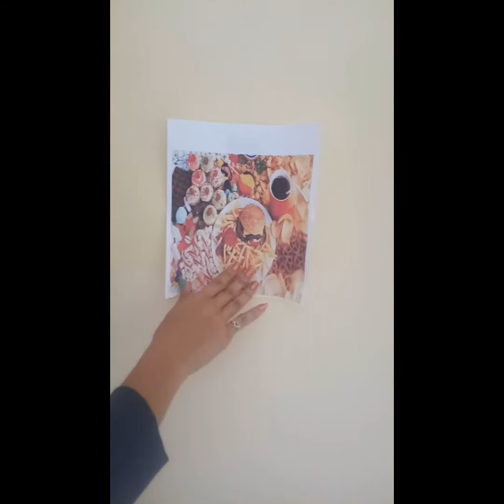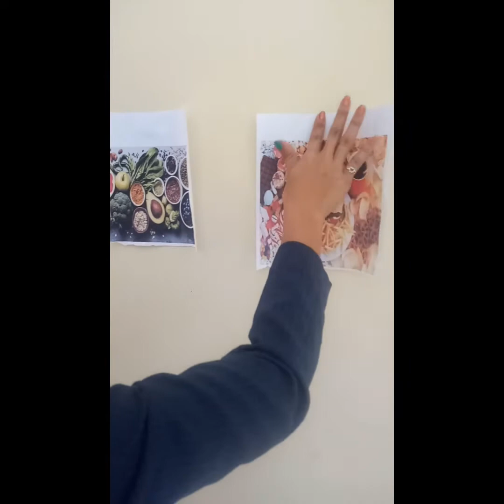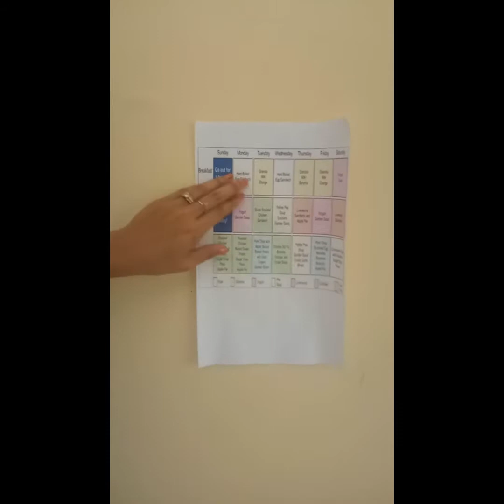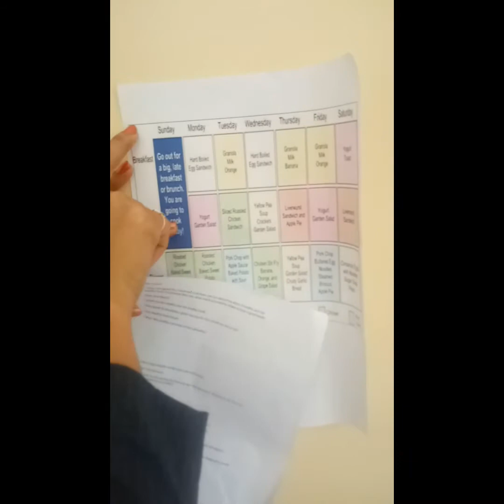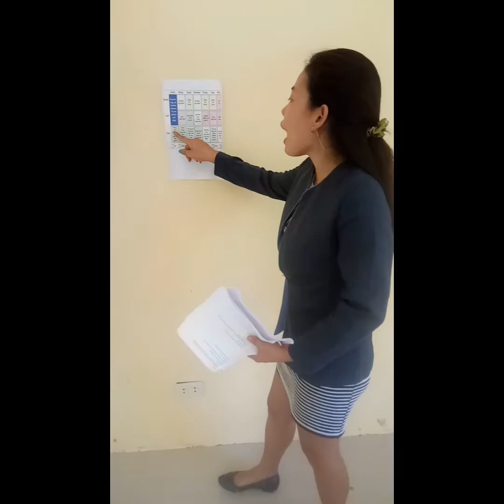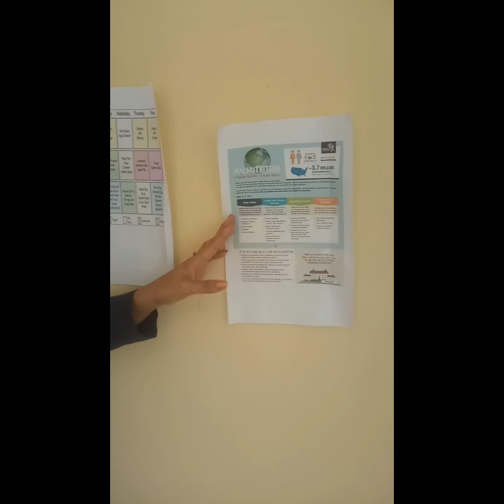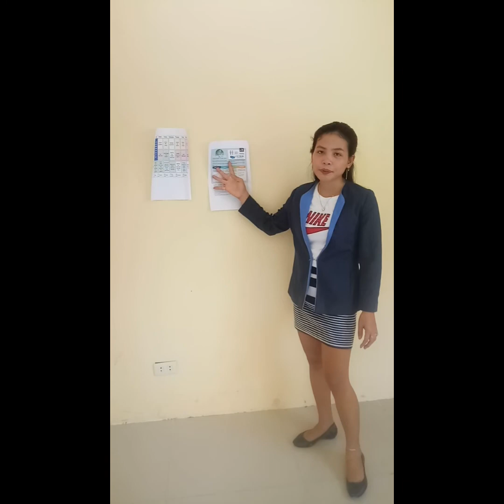Teaching Demonstration in PE-HM 3. : CONCEPT OF MALNUTRITION